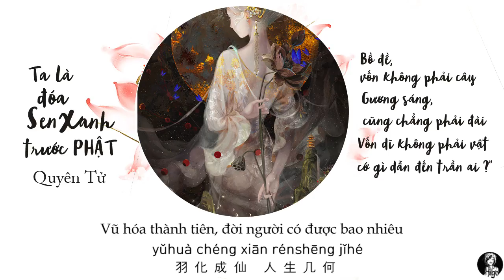Vietsub || Ta là đóa sen xanh trước Phật - Quyên Tử | 我是佛前一朵青莲 - 涓子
Bài này làm cũng lâu rồi nhưng vì một vài lí do nên chưa đăng. Nhưng dạo này gặp phải nhiều thành phần khẩu nghiệp quá. Sáng sớm nghe cho tịnh tâm.
. Khúc: 我是佛前一朵青莲 | Ta là đóa sen xanh trước Phật
. Làm từ: 为晓 | Vi Hiểu
. Làm khúc: 小龙女 | Tiểu Long Nữ
. Diễn xướng: 涓子 | Quyên Tử
 净心歌曲 - 我是佛前一朵青莲

 演唱: 涓子

 作词: 为晓

 作曲: 小龙女

 歌词:

 (菩提本无树 明镜亦非台

 本来无一物 何处惹尘埃)

 佛法无边 空即是佛

 奉劝世人 行善积德

 慈悲为怀 切莫作恶

 多结善缘 消灾避祸

 我是佛前 青莲一朵

 意念选择 为谁著了魔

 前生我是谁 今生谁是我

 五百年前的回眸 擦肩而过

 苦苦乐乐 是非对错

 佛光普照 有因有果

 花红花谢 缘起缘落

 解开烦恼锁 有舍有得

 佛光普照 爱恨执著

 唤醒生命 岁月蹉跎

 羽化成仙 人生几何

 (阿弥陀佛)